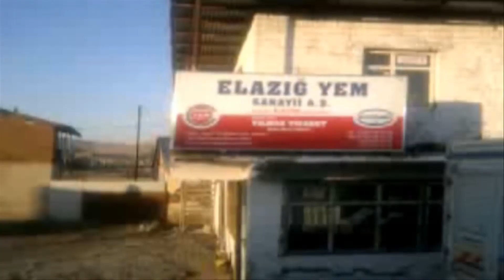Karakoçan HD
Karakoçan